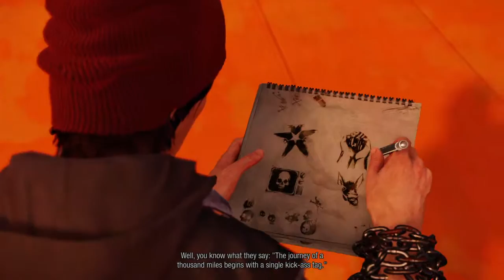inFAMOUS™ Second Son_space needle lives(2)spoiler warning at spray painting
inFamous™ Second Son